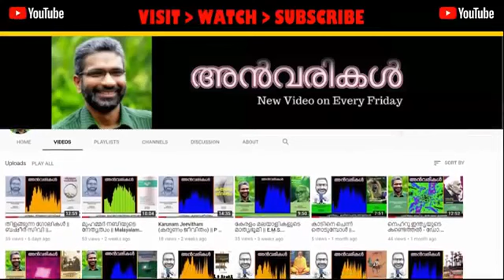രമണൻ ചങ്ങമ്പുഴ കൃഷ്ണപിള്ള Ramanan Book_review_malayalam Audio_books_malayalam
ഏതൊരു വായനക്കാരനും ഏറെ ഇഷ്ടപ്പെടുന്ന, നിങ്ങൾ വായിച്ചതും അല്ലാത്തതുമായ പുസ്തകങ്ങൾ പ്രധാന ഭാഗങ്ങൾ തെരെഞ്ഞെടുത്ത്‌ മനോഹരമായ രൂപത്തിൽ മനസ്സിൽ പതിയുന്ന ശൈലിയിൽ അവതരിപ്പിക്കുന്നു.

അവതാരകൻ: അൻവർ ഹുസൈൻ
ചാനൽ: അക്ഷരക്കൂട്ടം